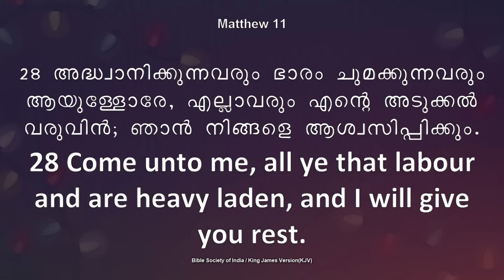ദൈവീക സ്വസ്ഥത ഭാഗം 2... Divine rest Part 2 (Matthew 11:27-30) Bro. Sajith Joseph